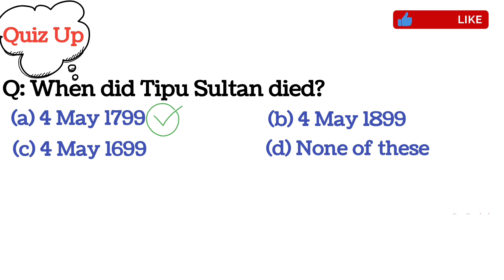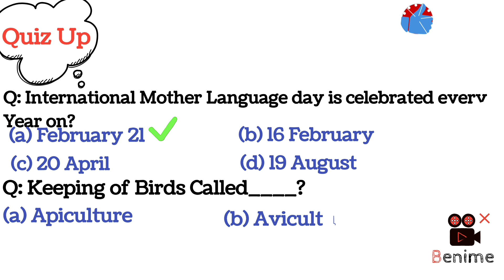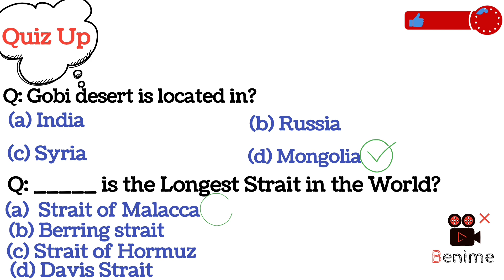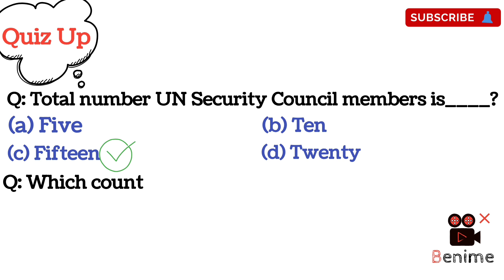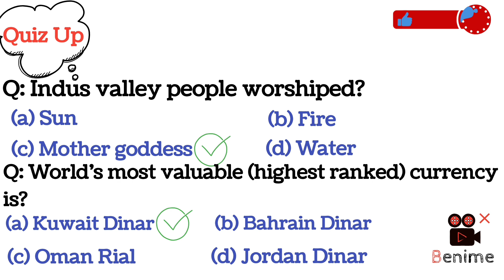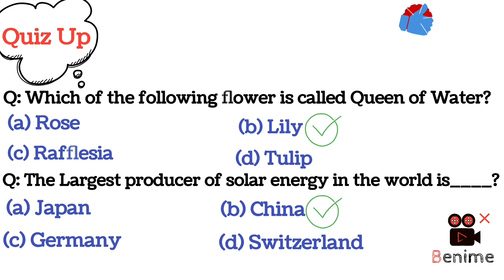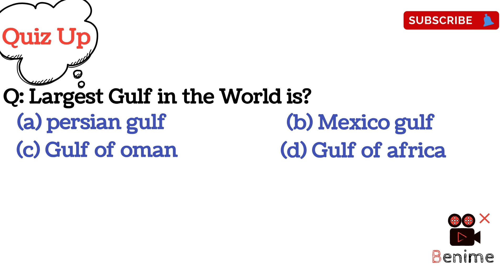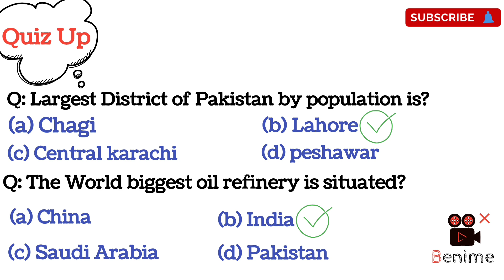SINDH UNIVERSITY ENTRY TEST PREPARATION 2025-26 | FREE COURSE PART - 5 |GENERAL KNOWLEDGE NOTES|MCQS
Get ready to ace the Sindh University Entry Test 2025-26 with our FREE course! 📚💡

In this video, we're sharing valuable Everyday Science notes in MCQ format to help you prepare for the test.

Join us as we cover important topics and provide you with the best study materials to boost your confidence and scores. 📝

*Course Highlights:*

- Everyday Science notes in MCQ format
- Important topics for Sindh University Entry Test
- Free and accessible for all students
- Regular updates and study materials